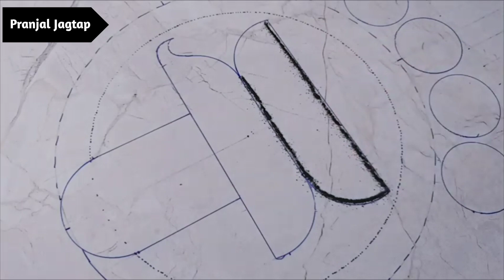सोप्पी अशी हरतालिका special रांगोळी | hartalika special Rangoli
हरतालिका special रांगोळी ❤️❤️